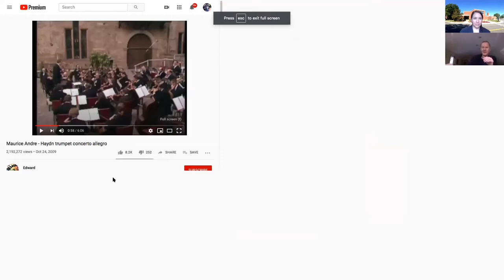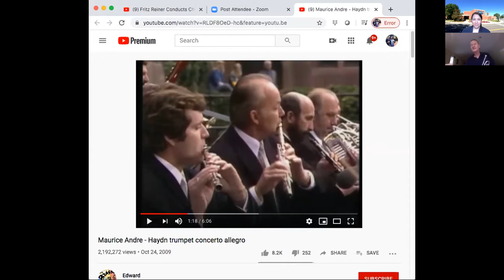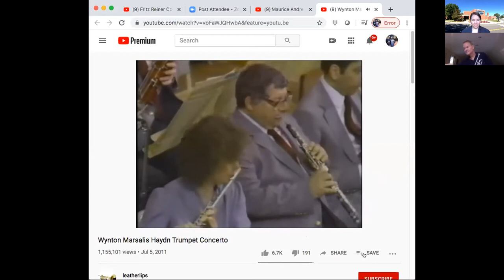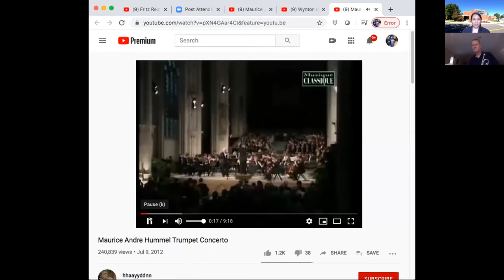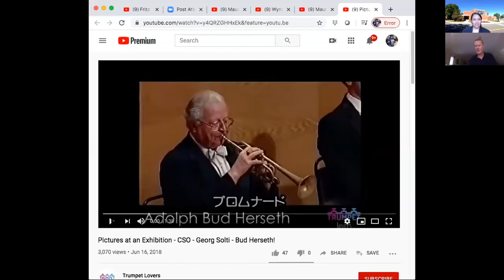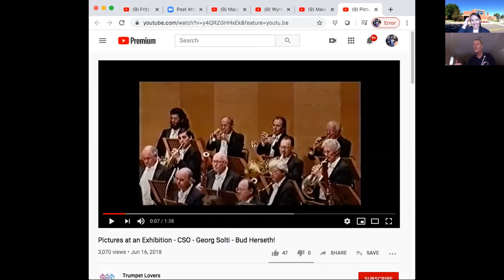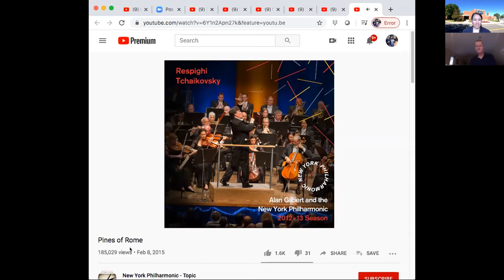Performing in Forward Motion Ep. 4 with Phil Snedecor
Practicing Through COVID-19:
How to Improve in a Pandemic

Study with some of the best players in the world from the comfort of your own home. While Phil Snedecor, professor of trumpet, has studied with some of the best in the business, his most effective lessons have been from people like Phil Smith and Håkan Hardenberger who didn't even know they were teaching him.